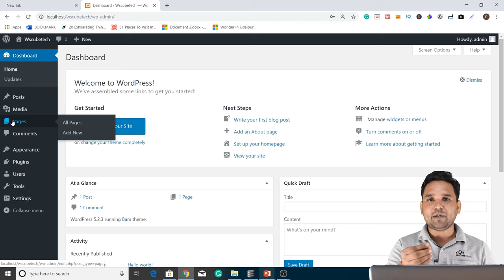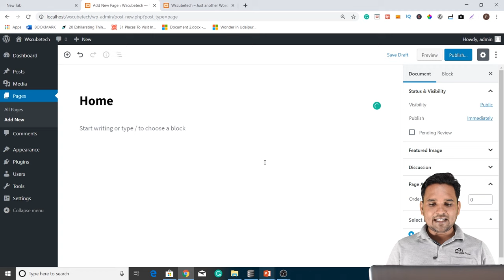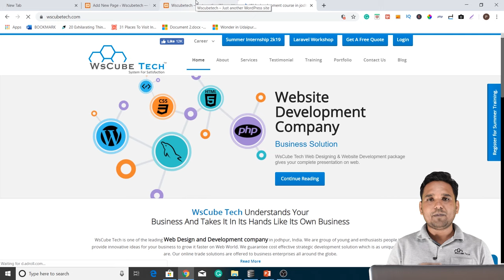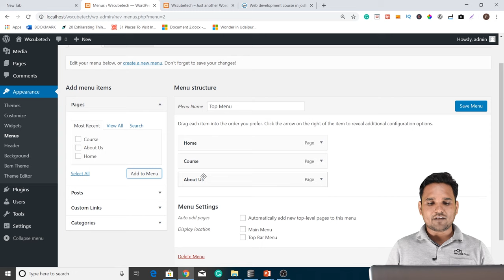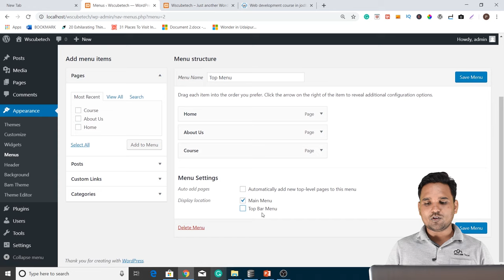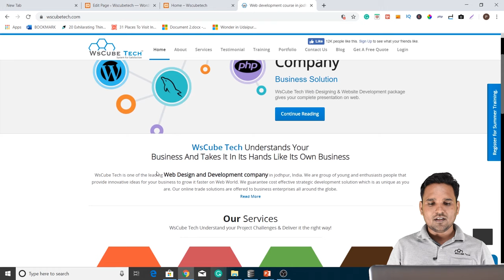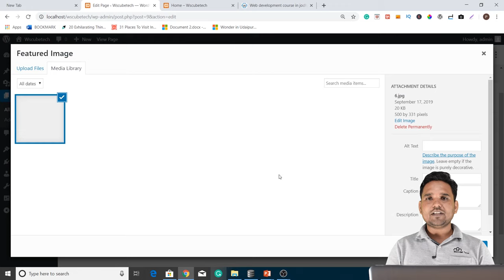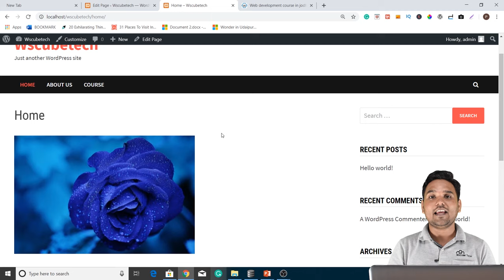How to create Page in WordPress - WordPress Tutorial for Beginners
In this how-to-create page in WordPress for beginners tutorial in Hindi, you will learn to edit or delete the page on any WordPress site.

WordPress is an open-source content management system that is free in nature and written in PHP. It is widely used for website development as it is free of complex programming. It is one of the most customized and most popular platforms in the world.

You will learn how to set up the menu and how to set up a blog in any WordPress.
Other queries that are common and answered in this tutorial:
How to create a page in WordPress in Hindi
How to create a landing page in WordPress in Hindi
Create a page in the WordPress plugin

You can add multiple pages with the help of this how to create a page in WordPress in Hindi tutorial. Any blog page or information page can be added very easily by creating a page in WordPress with PHP.

Watch our full WordPress tutorial playlist to learn complete tools and operations on youtube.